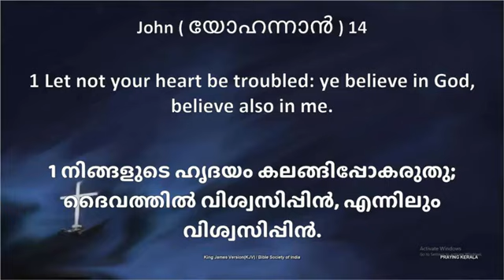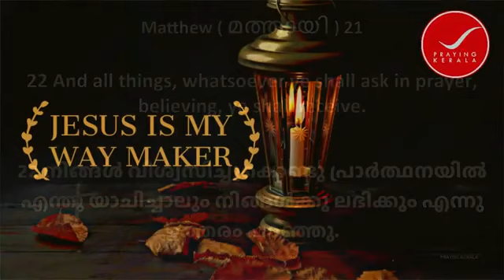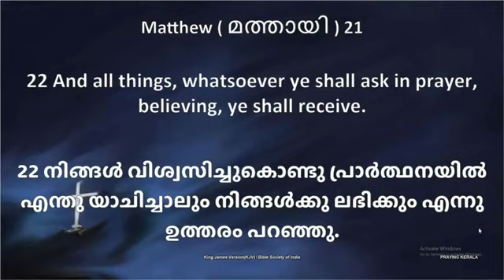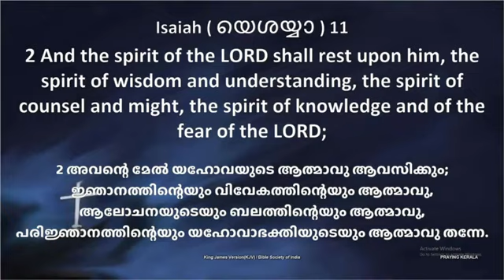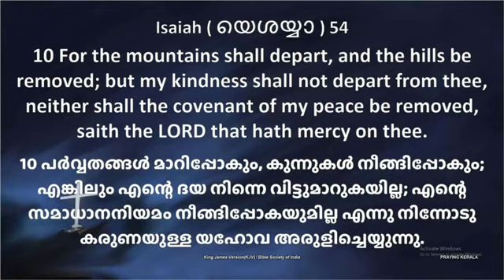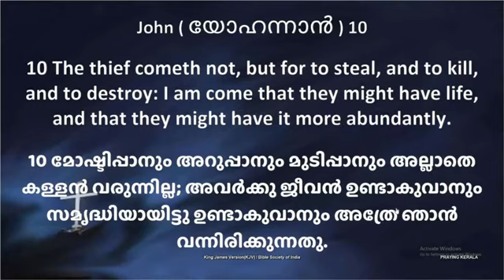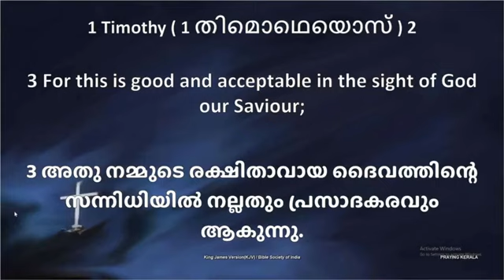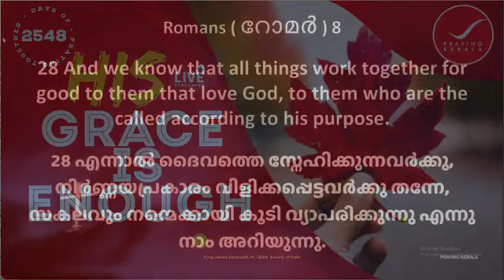EVENING PRAYER - Praying Kerala, Praying India |2548 DAYS|18/02/2021